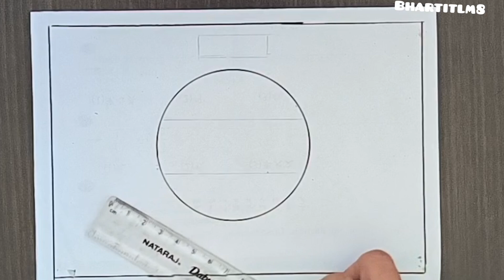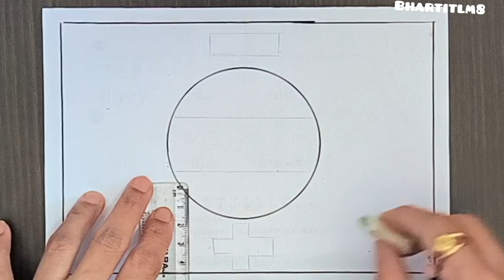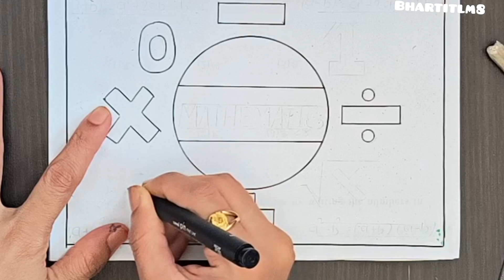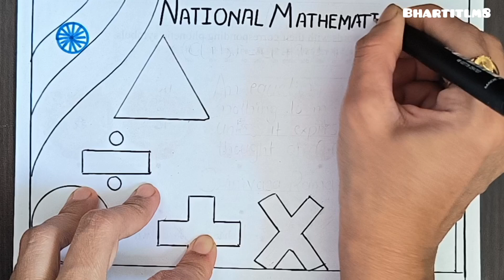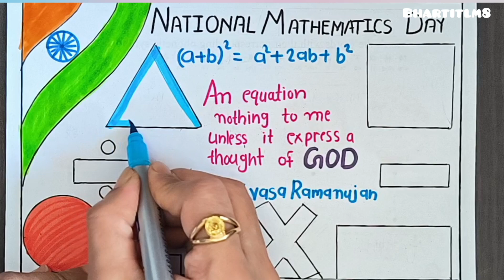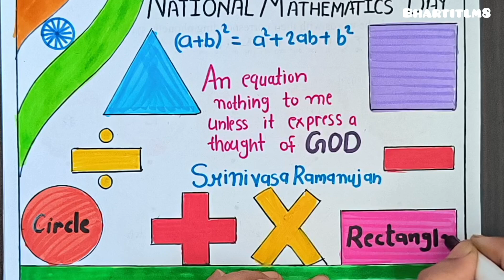National mathematics Day Drawing|Maths project|Mathematics day Chart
National mathematics Day|Maths project working model|maths project|national mathematics Day chart

math project ,  mathe olympiade 2023 ,  national maths day project ,  national mathematics day project ,
maths 2d shapes model ,  maths 2d shapes working model ,  maths project 2d shapes model ,  maths 2d shapes drawing , 2d shapes and 3d shapes ,  maths 2d shapes drawing ,  maths 2d shape 3d shape drawing ,
maths 2d shapes drawing ,  maths 2d shape 3d shape drawing ,  2d shapes and 3d shapes ,